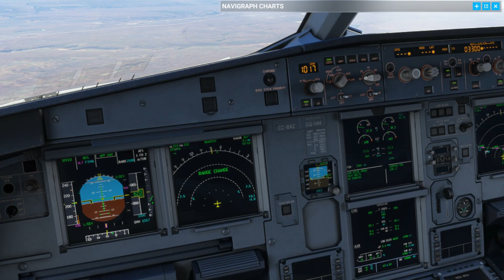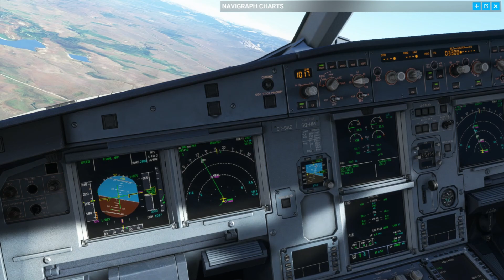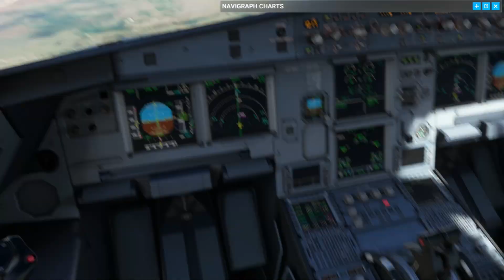MSFS | Airbus A320 Latam Aterrizaje en Balmaceda, Chile | Fly with Tamed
-Hola a todos me llamo Tamed Marroquin y soy estudiante Piloto en el Aero Club di Bergamo en Italia.
Soy Peruano y me gusta recrear nuestra aviación. :D

-Hello everyone my name is Tamed Marroquin and I am a student pilot at the Aero Club di Bergamo in Italy.
I am Peruvian and I like to recreate our aviation. :D

SPECES
-Memoria Ram T-Force Vulcan Z, 8GB, DDR4(X2)
-SSD Gigabyte 256GB M.2
-SSD Crucial BX500 1TB
-SDD Crucial MX500 500GB
-Tarjeta de Video Nvidia GTX1660 Super 6GB